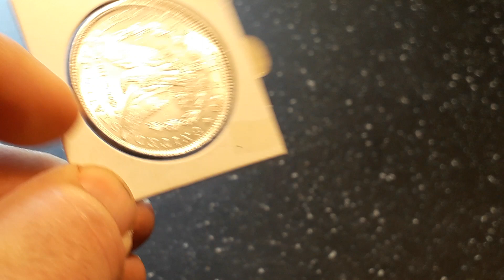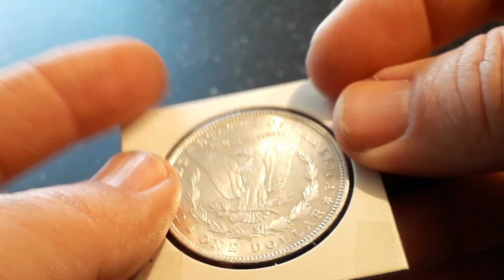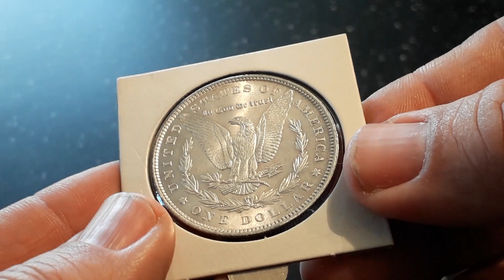1896 Morgan Silver Dollar. Beautiful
Total Produced: 9,976,000
Silver Content: 90%
Silver Weight: .7735 oz.